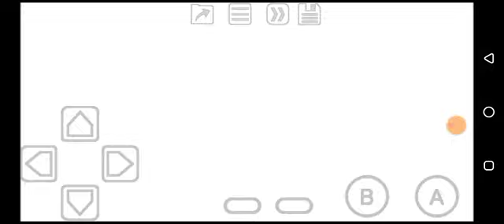Army Men 2 (GBC) Yard 1: Gauntlet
5 missions!